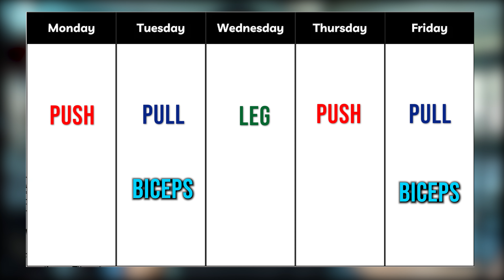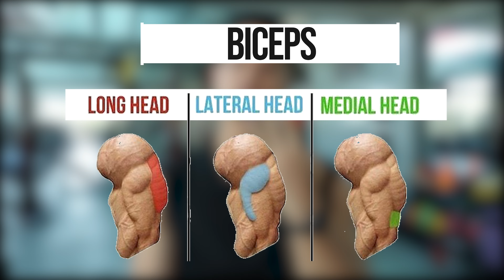อยากแขนสวยต้องลอง 6 ท่าฝึกแขนที่โคตรโดนโคตรสะใจ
สนันสนุนผมได้นะครับ